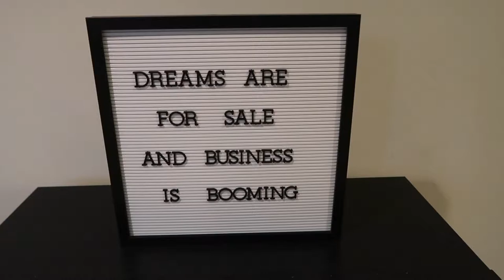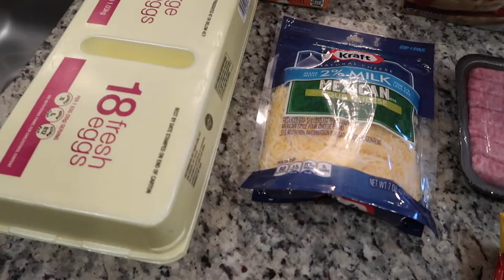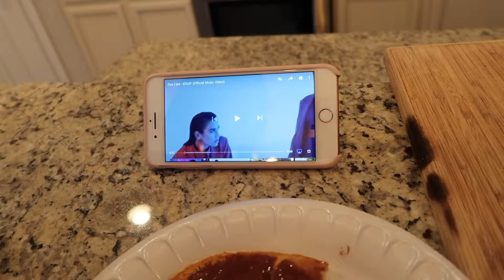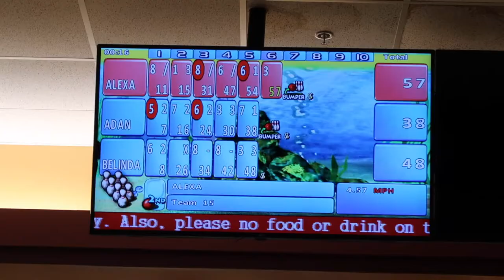Going To Church? 😳 | Belinda Arechiga TV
👻   beelindaaa